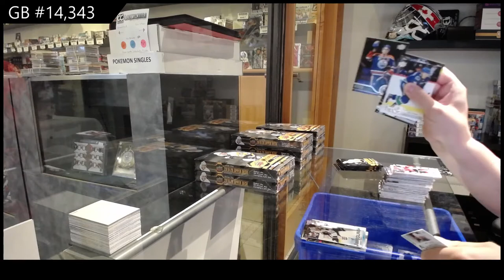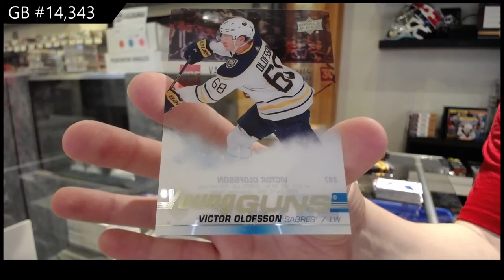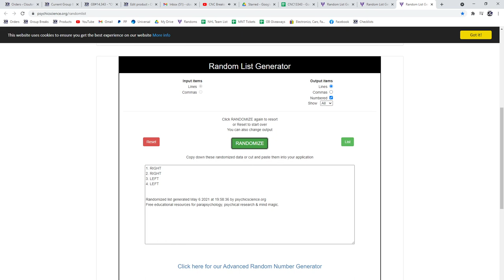19-20 Upper Deck Series 1 Hockey 3 Box Break - C&C GB #14,343